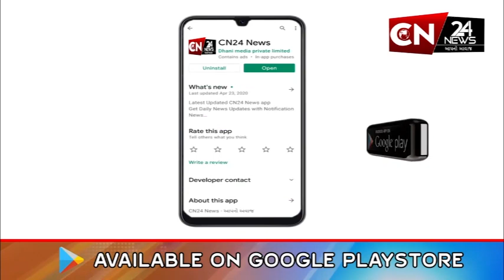ગુજરાત : આંગણવાડી કાર્યકર અને તેડાગરની ભરતી પડાઈ બહાર